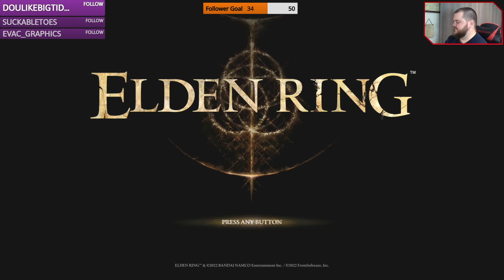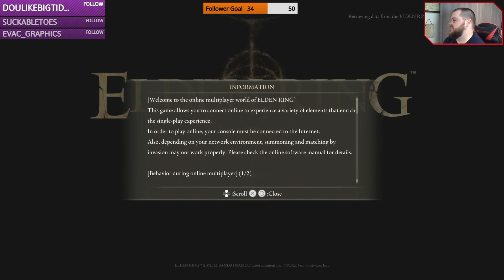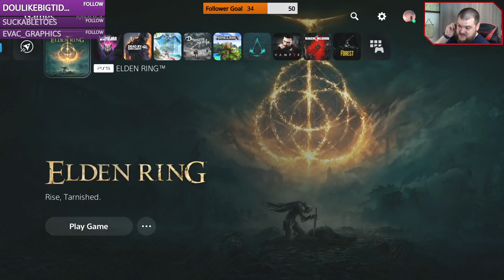Elden Ring part 10